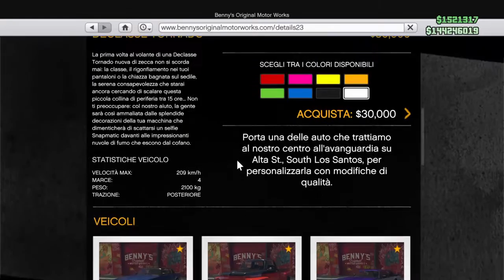GTA V | Modifichiamo la Declasse Tornado !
Bella ragazzi! Spero che questo video vi piaccia ...   😃
Grazie per tutto il supporto che date nei video!         👍
►COME MI CHIAMO SULLA PLAYSTATION 4:                                                                                 Lollo_Genna_YT